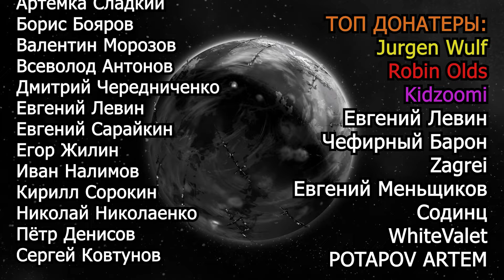Как покрасить ЧЕРНУЮ БРОНЮ - простой гайд по покрасу миниатюр Warhammer 40,000 и других варгеймов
📣В этом ролике Андрей поделится своим рецептом черной брони, который любой желающий может повторить на миниатюре или солдатике из любой игровой системы, такой, например, как Вархаммер 40,000.

🆘Как БЕСПЛАТНО нас поддержать:
🔸Смотри видео полностью от начала и до конца
🔸Отправляй ролики друзьям

🙏ОГРОМНОЕ ВАМ СПАСИБО, канал существует ТОЛЬКО за счет ваших пожертвований